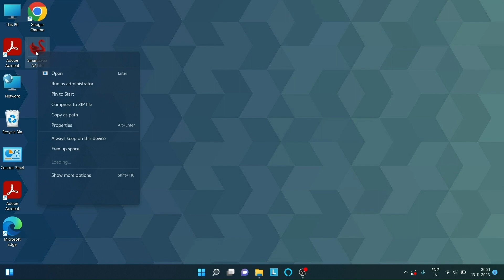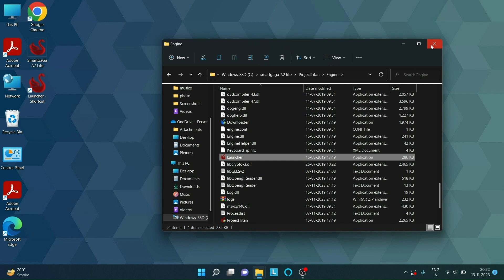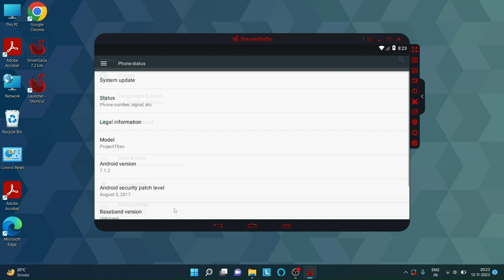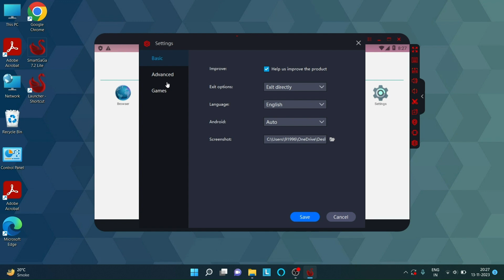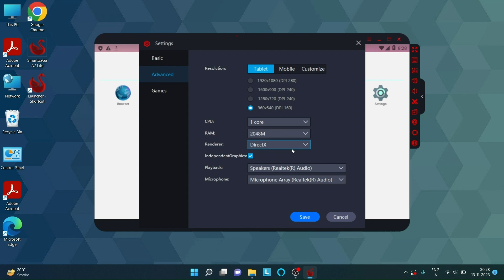Smartgaga New Lite Emulator For Low End Pc Free Fire || Best Emulator For Low End Pc 2GB / 4GB Ram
TOPIC COVER :-
smartgaga best emulator for low end pc
low end emulator for free fire
smartgaga lite
smartgaga 7.2 lite